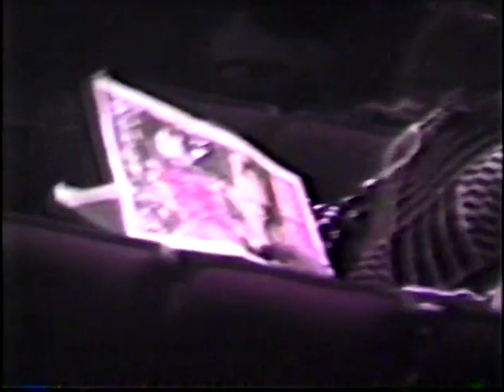MEC - BHM 1989 Dr. Lenora Fulani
Dr. Lenora Fulani 2/1/1989
mecav0055